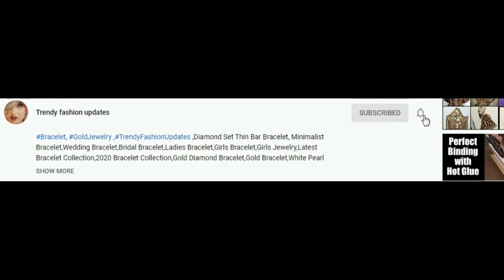Dark Pink Colorful Lehenga Design For Bridal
Hi Friends,
In this video we have brought you Dark Pink Colorful Lehenga Design For Bridal.